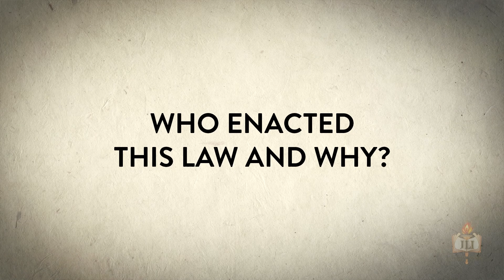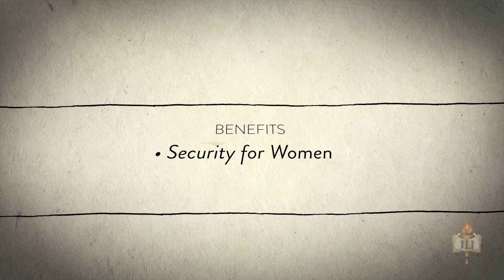Polygamy in Judaism, Explained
Have you ever wondered If polygamy is forbidden in Jewish law, why did some of our Biblical ancestors have more than one wife?
Judaism Decoded: The Origins and Evolution of Jewish Tradition